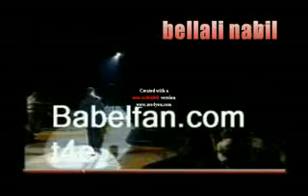cheb mami live mihrajan kartage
le prince a mihrajan kartage